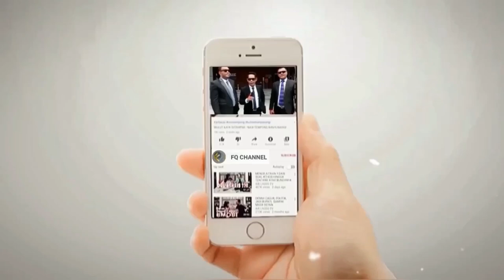REKAM JEJAK YOHANIES || Asli Bikin Ngakak Yohanies Akan Menggoyang Langit